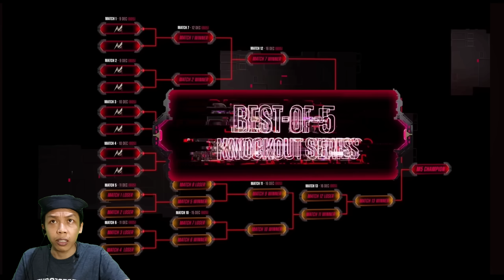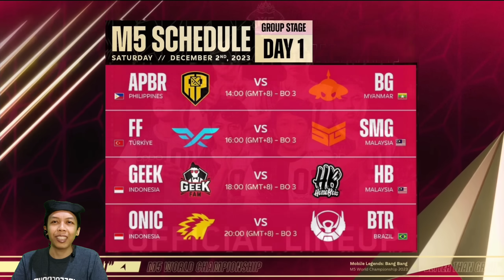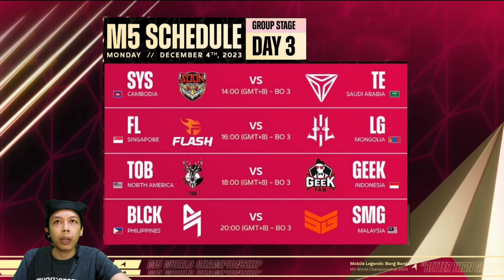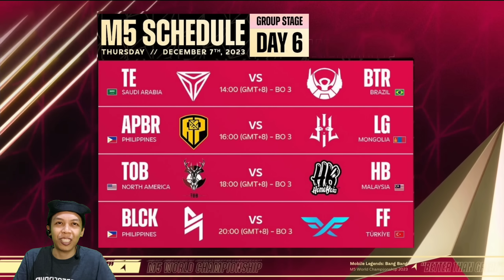JADWAL M5 MLBB WORLD CHAMPIONSHIP 2023 | HARI INI SABTU 2 DESEMBER 2023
JADWAL M5 MOBILE LEGENDS 2023
KLASEMEN M5 MLBB 2023
HASIL PERTANDINGAN M5 MLBB 2023

JADWAL M5 MLBB WORLD CHAMPIONSHIP 2023 SABTU 2 DESEMBER 2023 :

AP BREN VS BURMESE GHOULES (13:00 WIB) BO3
SMG VS FIREFLUX (15:00 WIB) BO3
GEEK FAM VS HOMEBOIS (17:00 WIB)BO3
ONIC VS BTR SOON (19:00 WIB) BO3